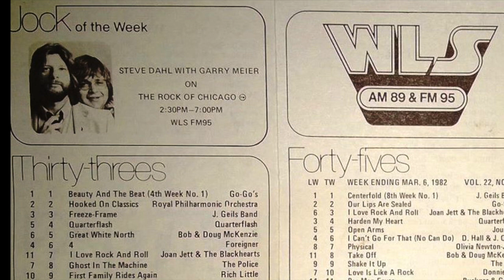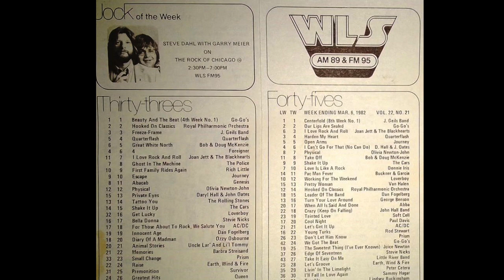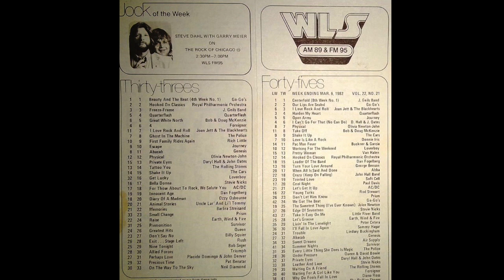WLS-FM 95 Chicago - Steve & Garry - June 1983: 1/3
WLS-FM 95 Chicago - Steve Dahl & Garry Meier - June 1983. Radio Aircheck